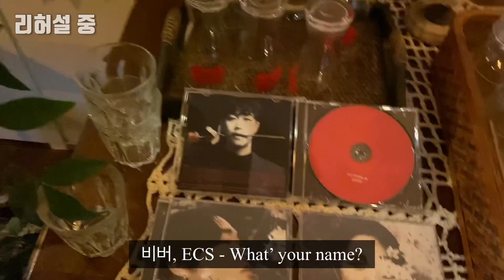공연MC 최대고비 (에드머 나 좀 살려줘ㅠ) [무명래퍼의 삶]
앗! 안녕하세요 라룩입니다!
비버의 단독공연에 MC를 맞게 되었는데
어우 쉽지않은 하루였습니다.

후반부에 에드머가 뭘 자꾸 따라하는데
편집하면서 찾아보니
'타인은 지옥이다' 진짜 개똑같네요 ㅋㅋㅋㅋㅋ

유명래퍼가 되는 그날까지 무명래퍼의 삶은 계속 됩니다!
그럼, 앗!

촬영 : MC룩
편집 : 루기루기라루기

음악
인트로 : 오디오정글 음원
중간 : 비버의 앨범 곡들
아웃트로 : 노이지보이즈 - 편지